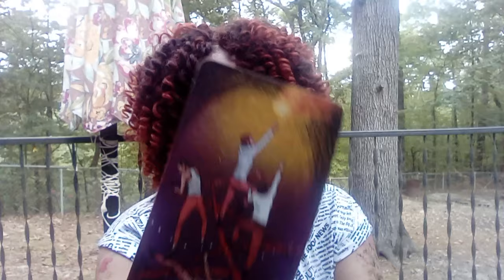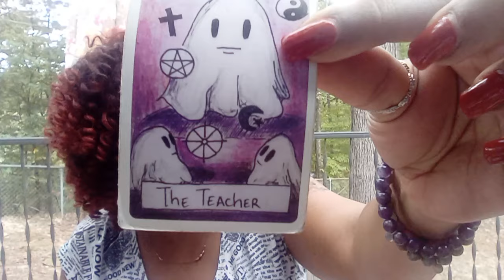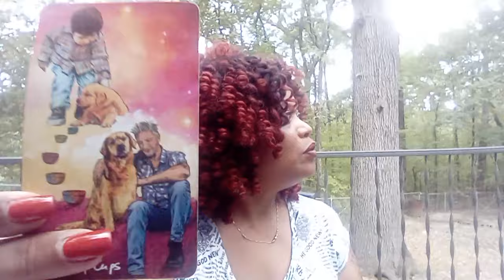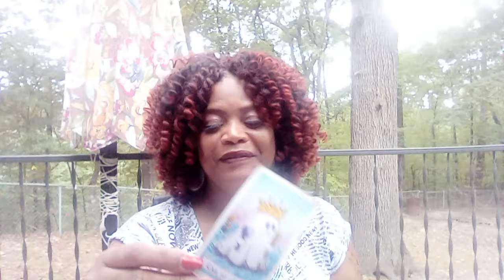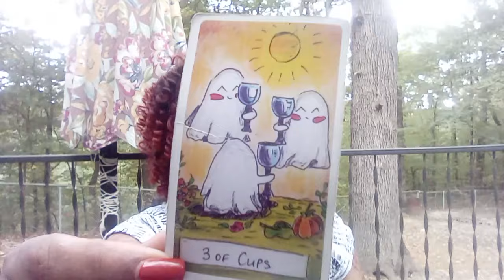SCORPIO LOVE READING. .OMGGG THEY WOULDN'T WANT U TO KNOW THAT THEY STALK YOU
SCORPIO LOVE READING. OMGGG THEY WOULDN'T WANT YOU TO KNOW THAT THEY STALK YOU. THEY ARE ASHAMED THAT THEY SECRETLY STALK YOU.